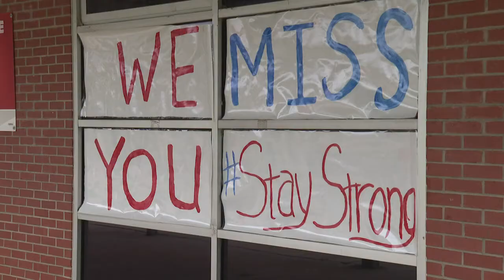Southern Alamance seniors get a drive-thru cap and gown photo shoot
383 Southern Alamance High School seniors got to hold on to some traditions for their final year. The school held a drive-thru cap and gown photo shoot for the Class of 2020. Seniors took photos in front of the American and North Carolina flag as is tradition for the Patriots, as well as a natural landscape background. Since the graduates cannot stand together for a group photo because of social distancing, the photographer will take all the individual senior photos and put them together to create one class photo that will create a lasting memory.